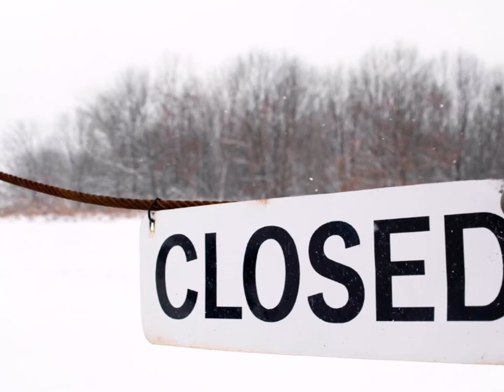Way to go Lucy Wilson and Gene Sherman!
7950 E Keats Ave #181